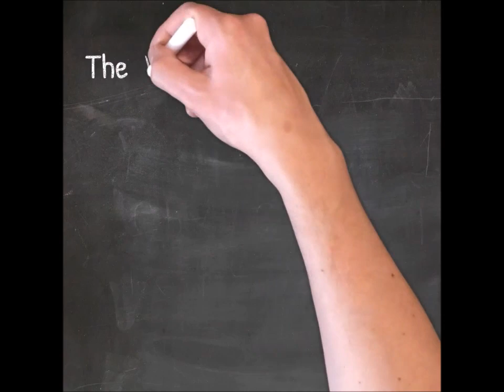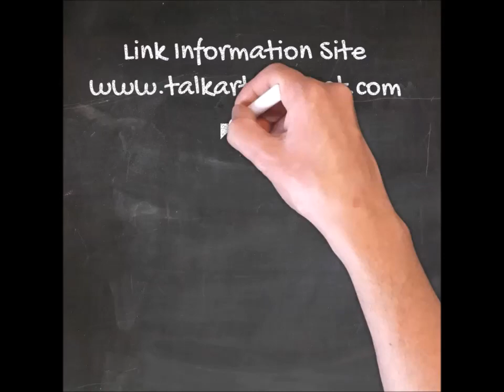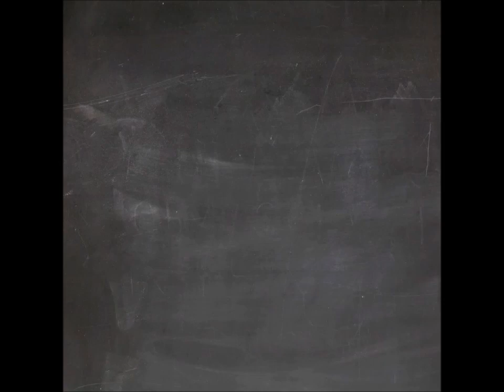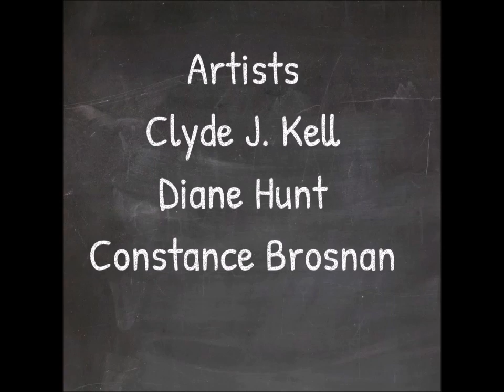Artists Friends Podcast Episode 83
We discuss using the internet to enhance the master/student relationship for artists today. Artists: Clyde J. Kell, Diane Hunt, Constance Brosnan.